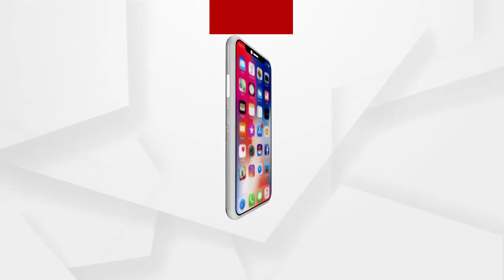ପିପିଲିରେ ବିଜେପିର ବାଜିମାତ୍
ପିପିଲିରେ ବିଜେପିର ବାଜିମାତ୍ ...ନୂଆ ଶାସନ ପଂଚାୟତ ଉପନିର୍ବାଚନରେ ବିଜେପି ସମର୍ଥିତ ପ୍ରାର୍ଥୀ ବିଜୟୀ..
ଅଧିକ ଖବର ପାଇଁ ଡ଼ାଉନଲୋଡ କରନ୍ତୁ “Argus News” ଆପ୍